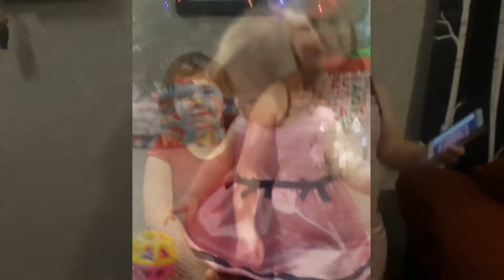Wattenphul Christmas Video 2018